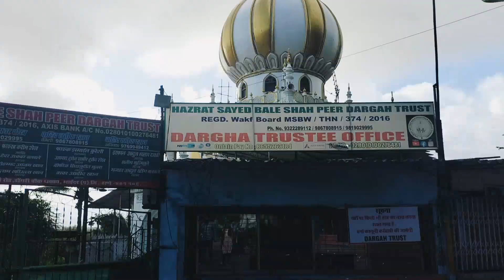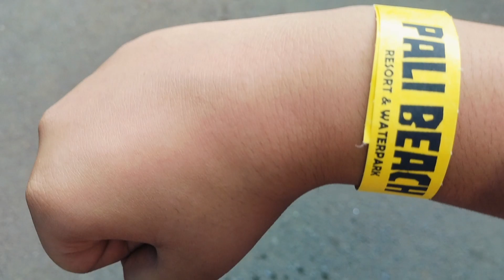Aaj ham log gay Pali resort orr dhaba😮😮,food ans ans official pali resort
Aaj ham log gay Pali resort orr dhaba😮😮,food ans ansofficial1 pali resort

 Hi this is bai ariba (swimmer,cyclist,runner),I am a BIKER ,fond of riding bikes, driving cars, a happy wanderer & an positive person with lot of love and respect for all,
My channel ANS vlogs is all about bike rides, events, tips, day to day life activities, cooking and fashion related content!

@palibeachresort, cheapestonedaypicnic, beachandwaterpark, resortinmanori, palibeachresortmumbai, drdipa, resortforkids, petfriendlyresort, couplefriendlyresortinmumbai